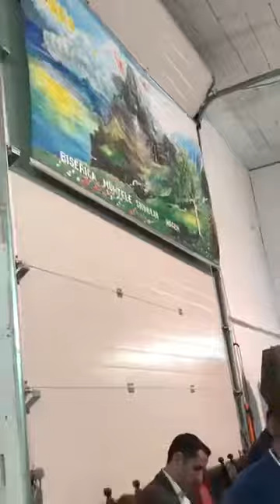Calinut colaj “Alege Calea”/ “Vei veni” 2018